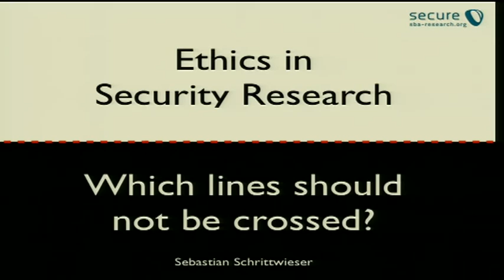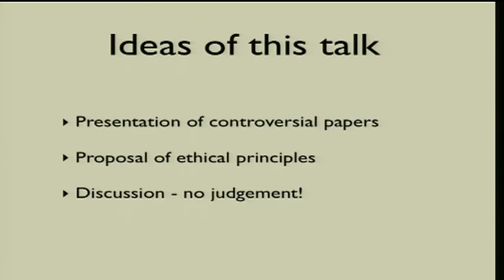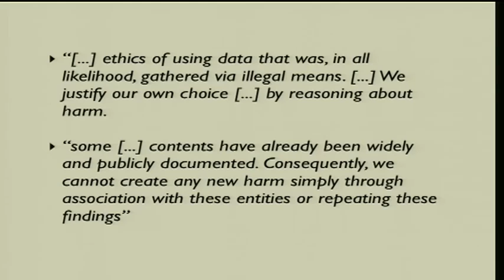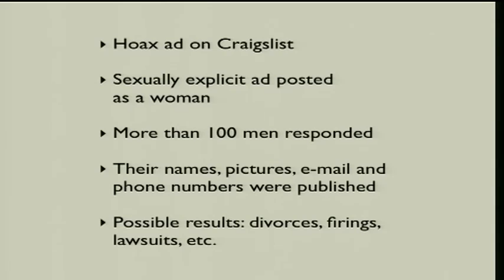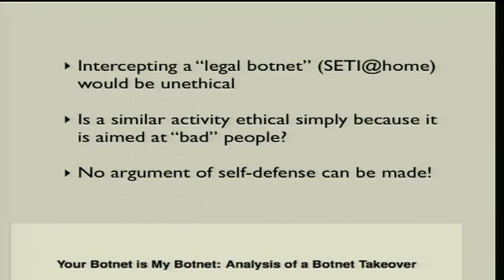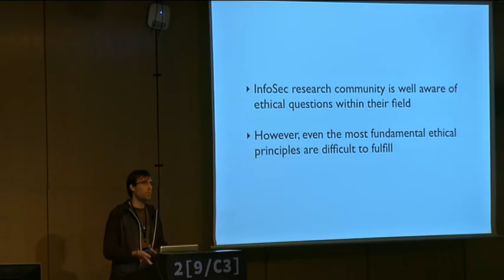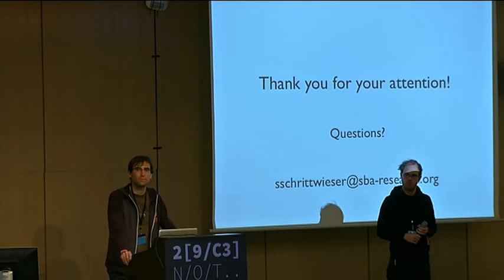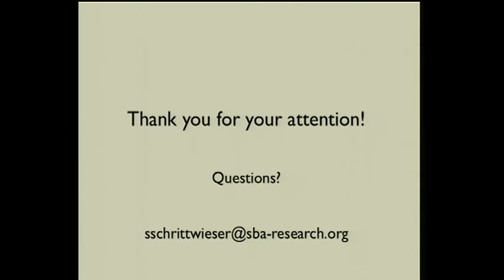29C3 Ethics in Security Research EN)